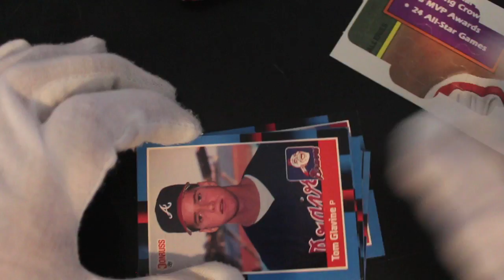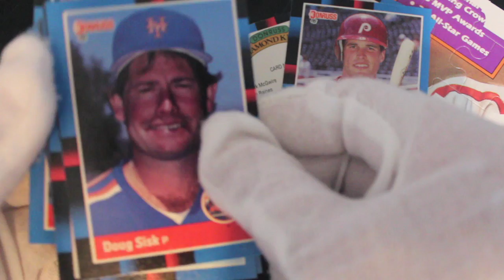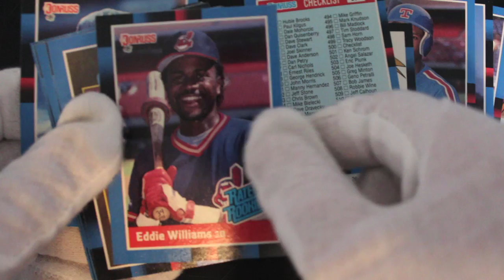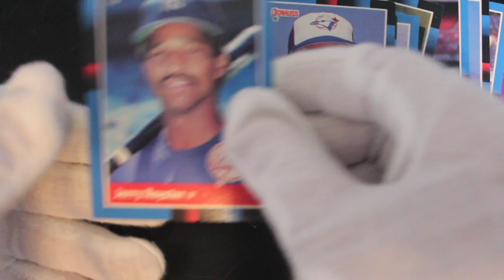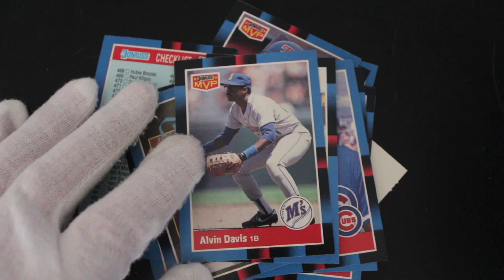Trading Card Tony #203 - Baseball Puzzle & Cards - Pack Opening!